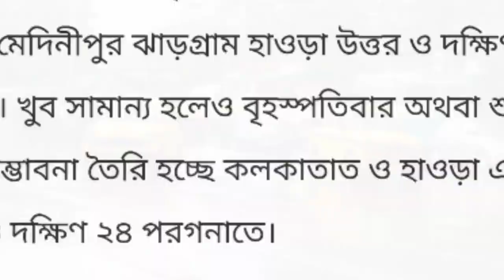আগামী 24 ঘন্টায় বজ্র বিদ্যুৎসহ বৃষ্টি হবে বাংলায়।কোথায় কোথায়, কদিন বৃষ্টি? সতর্কতা জারি। weather